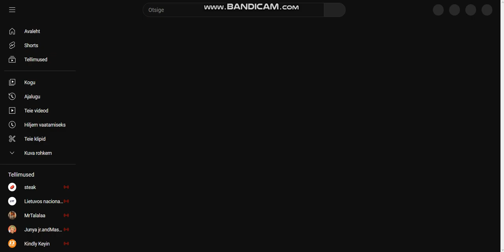(DISOWNED) What happened?